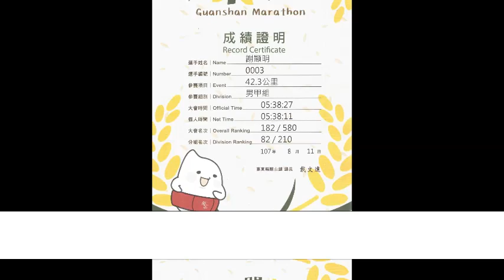台灣台東縣關山三天馬拉松2018 [Taiwan TaiTung GuanShan Rice 3 Days Marathon 2018]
這賽事於關山鎮親水公園起步,
路線途經電光大橋~
關山環鎮自行車道~
沿台20線跑到逢坂抗日紀念碑折返回終點.
雖然三天都是重覆相同的賽道,
但是每天都可觀賞優美的風景,
陽光照射下的澄黃稻田,
各個社區的獨特美景,
縱橫的稻田與純樸的農村風情,
回歸鄉村自然,欣賞縱谷景色,
人也覺得舒服和歡暢.
雖然這幾天氣溫酷熱,
補給站都提供冰塊和美食,
感謝志工都熱情窩心的服務和打氣,
感謝在烈日下為大家拍照的攝影師朋友,
感謝提供私補的朋友,
感謝芭奈藝術團各位美女熱情的打氣.
我的三哥[謝顯榮]在這3天賽事前,
已完成了6天的自助超馬,
所以在他的第7-8天,
我們一起互相鼓勵打氣,
恭喜我的三哥[謝顯榮]今年已是連續3年的九連馬.
一個好玩好山好水好風光窩心的馬拉松.